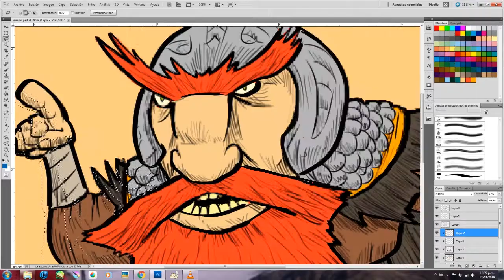gimili color process